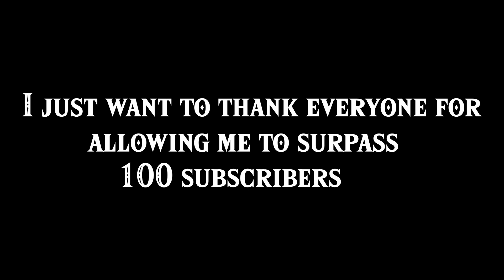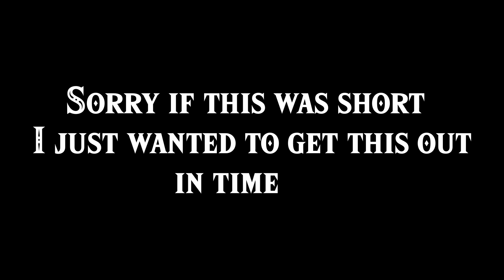The Glitch King - a 100 subscriber special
The Glitch King has asked (forced) Kass to make a song for him, so he could show you the World of Breath of the Wild glitches.

I DID NOT discover or popularize ANY of these glitches. The whole, "Glitch King" thing is a joke.

GLITCH TIMESTAMPS:
0:35 Double Bomb Shield Block Reset
0:45 Firestorm Rush
0:58 Bullet Time Bounce
1:17 Daruk's Perfect Parry
1:26 Permanent Active Hitbox
1:49 Skew Bounce
1:57 Perfect Daruk Rush
2:04 Absolute ThunderClap Rush
2:13 Fire Dash
2:19 Flashbang Rush
2:26 Shoal Landing Daruk's Rush
2:31 Permanent Active Hitbox (again)
2:46 Item Hold Cancel
2:56 Chase Daruk's Rush
3:04 Lightning Transfer

Kass' Theme - Super Smash Bros. Ultimate

No mods.